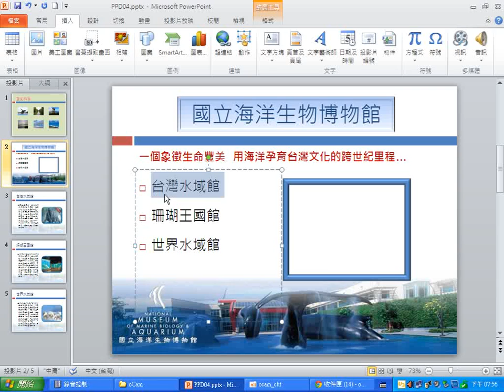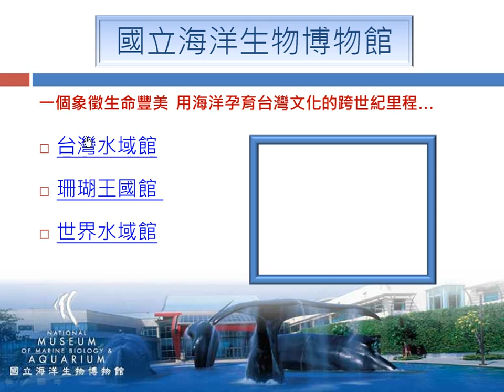03 ppt2010插入動作